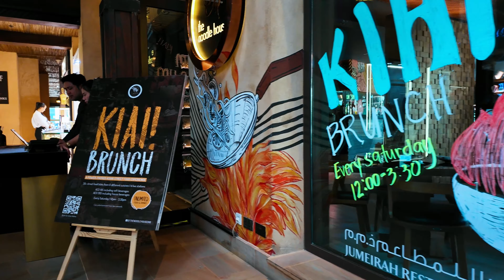Souk Madinat Jumeirah Dubai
Hello and welcome to Dubai. Combining the charm of tradition with modern allure, Souk Madinat Jumeirah emerges as a vibrant shopping and dining hub nestled beside the iconic Burj Al Arab.
A must visit destination offering a mix of unique retail boutiques complemented by an authentic bazaar experience, immersive art and cultural entertainment offering a glimpse of the UAE heritage.